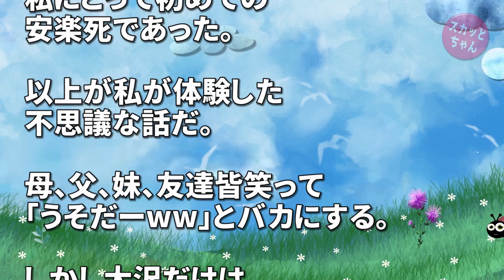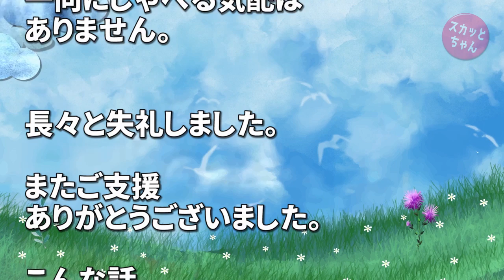不思議な体験 病院に運ばれてきた猫は全身に腫瘍が広がり昏睡状態だった。飼い主と連絡がとれなくなり私が看ることに。そこから一週間ほどの時間が私にとっては人生を変える時間となった… スカッとちゃん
ある日、病院に運ばれてきた猫は全身に腫瘍が広がり昏睡状態だった。飼い主と連絡がとれなくなり私が看ることになった。そこから一週間ほどの時間が私にとっては人生を変える時間となった…

スカっとする話 コトメが拒否したウト所有の築30年のボロ戸建てを旦那と二人でいい感じに改装♪→半年後、コトメ「綺麗！住みたい♪」ウトメ「じゃ家出て」→旦那＆私、怒り心頭！→結果www

◆   引用元
もののけ速報：

◆   音楽
DOVA-SYNDROM：